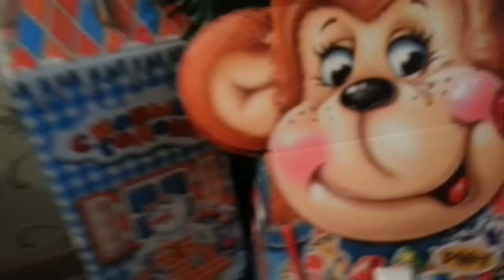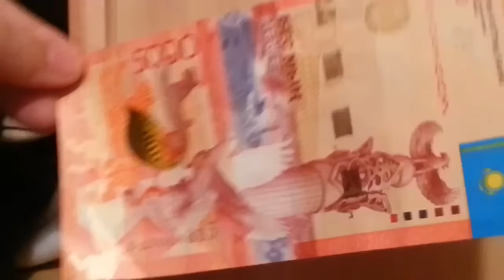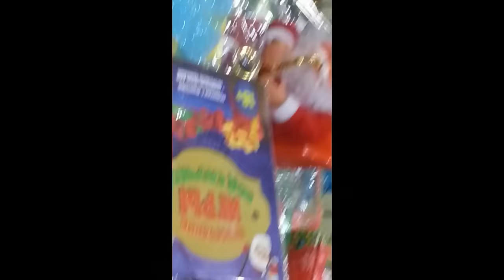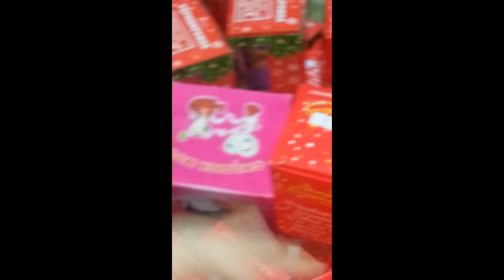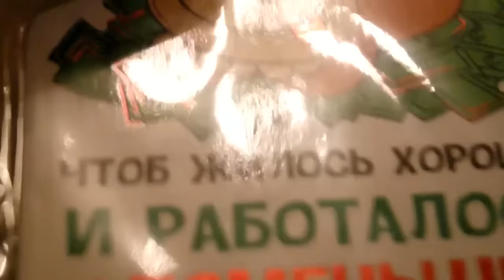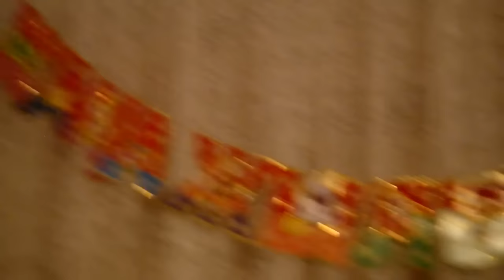LPS Новый год /26 МНОГО НОВИНОК!!!!